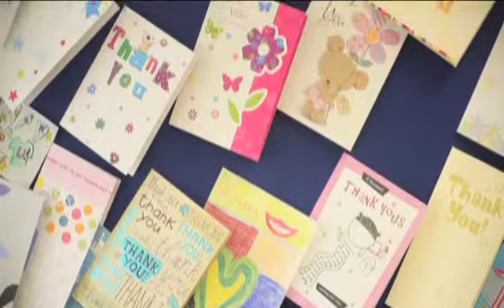Queensway Dental Video Shorter V2